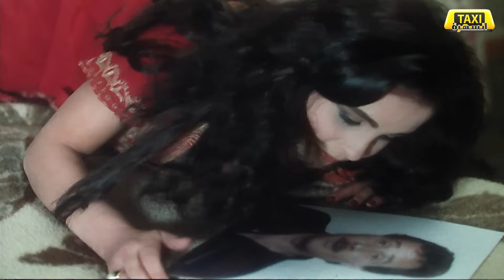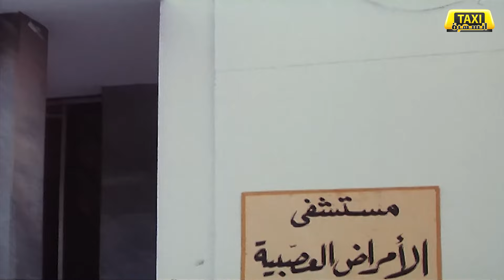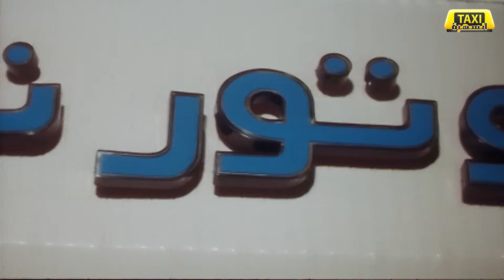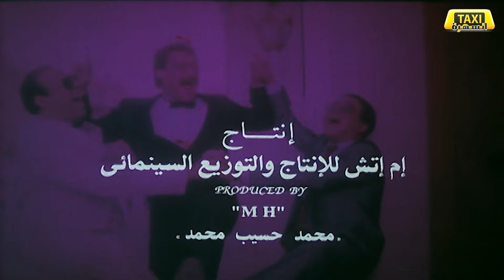فيلم هنحب ونقب ( الجزء الثاني)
للمشاركة في متابعة الافلام النادرة والمسلسلات  من هنا